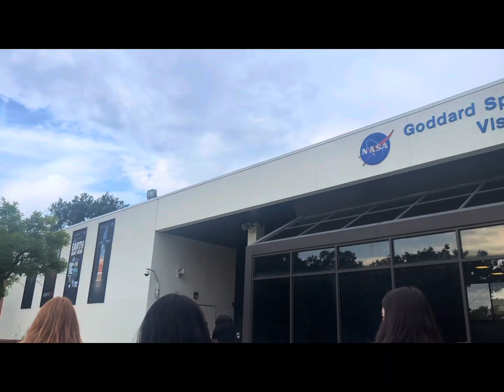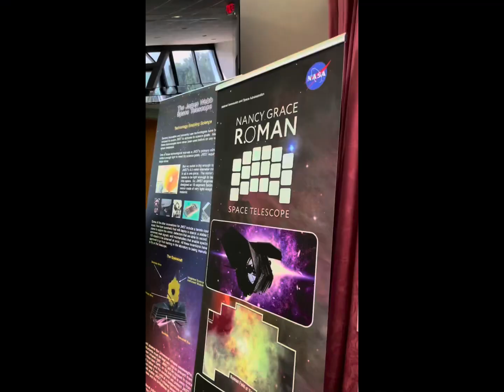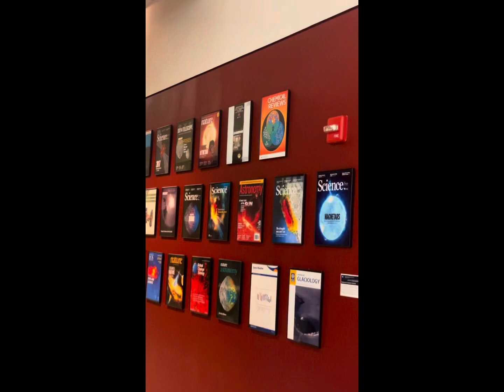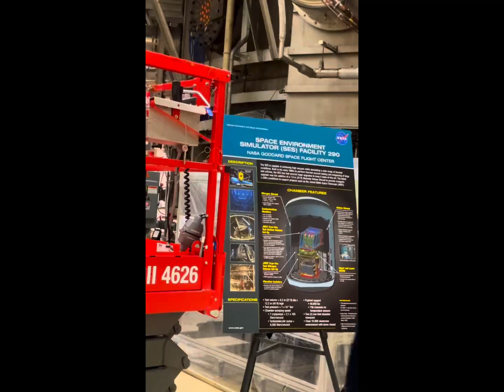Techgirls 2022, Trip to NASA🛰️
As a techgirl 2022 we have visited NASA for private tour. Also we had a chance to see how new telescope is building and got motivation and idea about science and aerospace engineering 😍